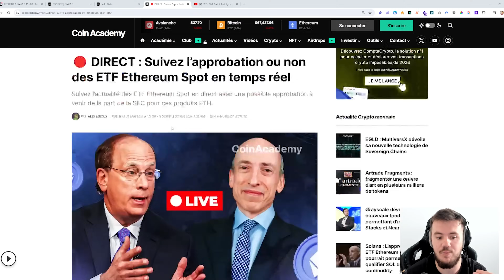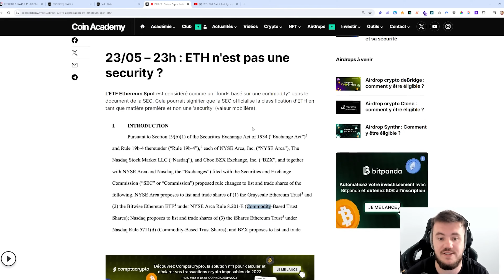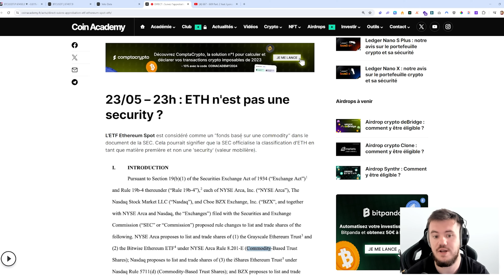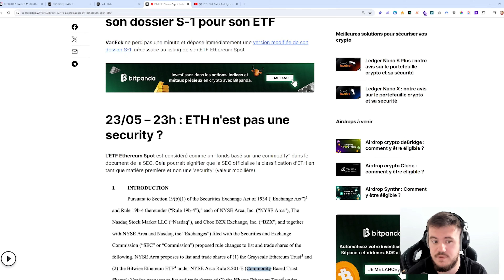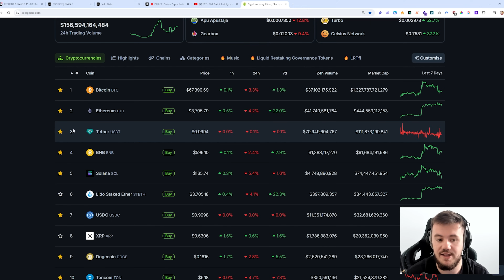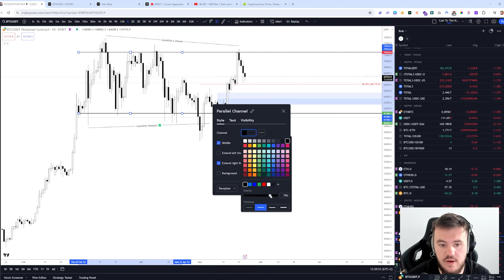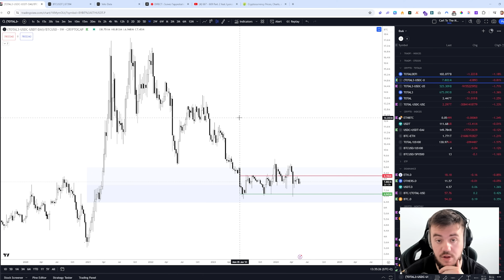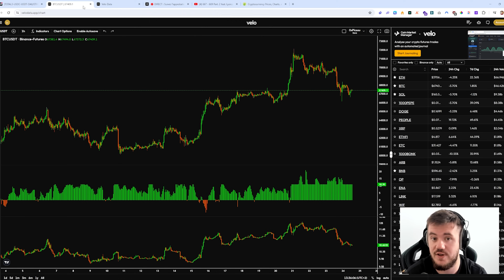Ethereum : ETF approuvés et DUMP ?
Essayer dYdX et trader sans KYC via mon lien de parrainage

*** Avertissement ***